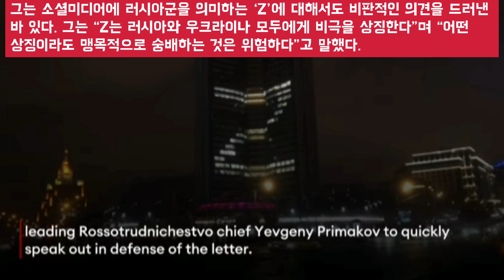우크라 출신 미녀 검찰총장, 러에서 쫓겨난 이유? Why did Ukraine's beautiful prosecutor general get kicked out of Russia?